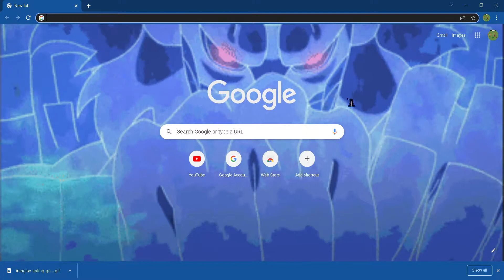rate my gif profile in commments!